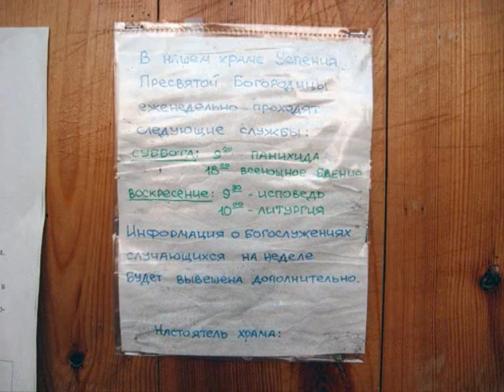Погост Заручье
Погост Доложск Заручье